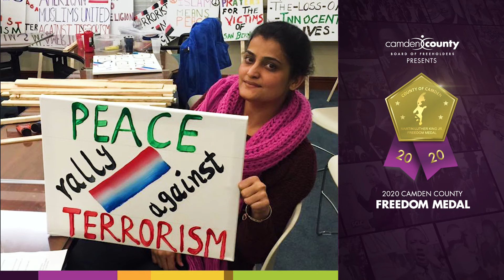Rubab Sameer Sarfraz - 2020 Camden County MLK Freedom Medal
Video presentation from the 2020 Camden County MLK Freedom Medal Awards on January 22, 2020 at the Collingswood Ballroom in Collingswood, NJ.

Rubab has been living in Voorhees since 2013 and is passionate about making a difference in her community by promoting diversity. Rubab provided unselfish support in organizing fundraisers for National and International disasters like Tsunami, Sandy, Katrina, Earthquake in Pakistan, Cyclones in Bangladesh etc. Rubab is a very active, vibrant and credible member representing Pakistan American Society of South Jersey as Executive Committee Member and as a member of Pakistan American Congress and has been very instrumental in raising donations for the homeless in Camden for the last five years. Through Pakistan American Society of South Jersey, she was able to connect with outreach programs for people in need; most of which were in Camden. She has also been providing love, compassion and humanitarian support including personal financial assistance to those in need and visiting Rehabilitation Centers with her family in Camden County.